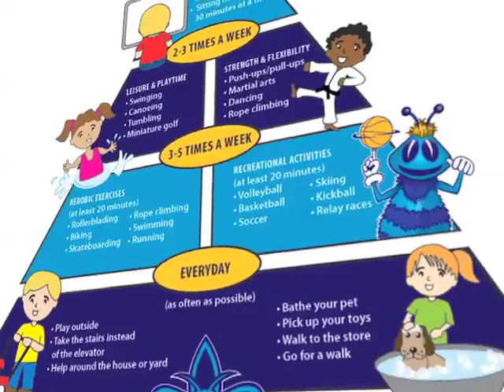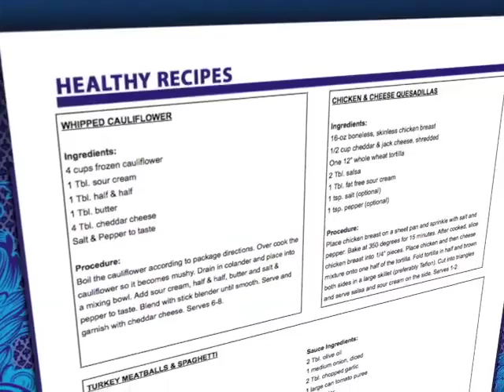Ochsner Bee Fit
In an effort to fight childhood obesity, the Hornets and Ochsner have partnered to create the Ochsner Bee Fit program which teaches the importance of physical fitness and nutrition to children.